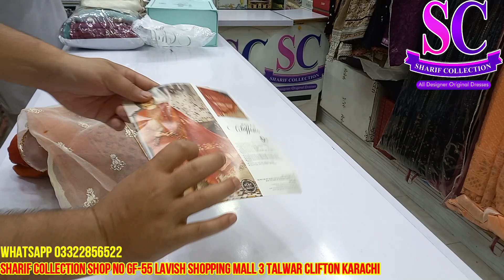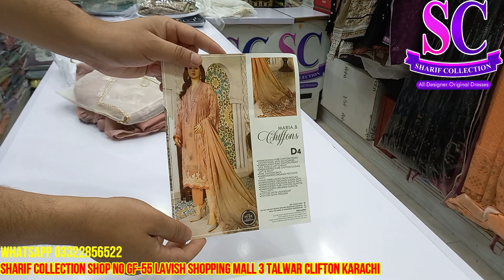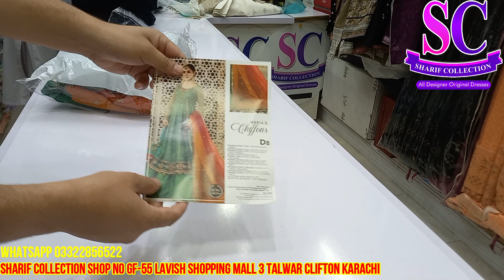MARIA.B. Chiffons Unstitched Eid Collection 2022 !! Sharif Collection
MARIBChiffons Unstitched Eid Collection 2022 Now Available at Sharif Collection!!!